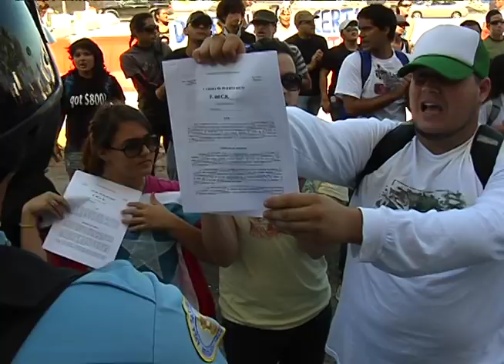capitolio 27 enero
TODA PESSONA -MEDIO DE NOTICIA -PROGRAMAS DE TELEVISION O INTERNET, que tenga interés en este video tienen que comunicarse a o llamar a , este video tiene derechos de copyright., no autorizo la publicación sin mi consentimiento,
Carlos A. Pérez -CPMEDIA inc.